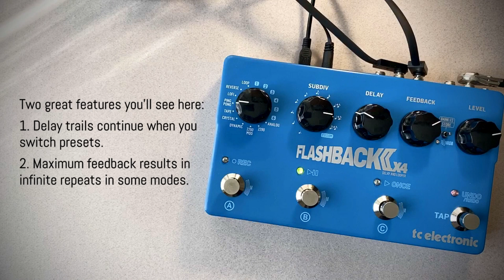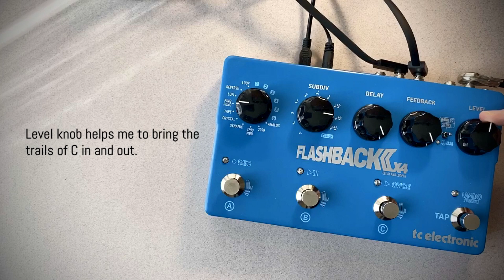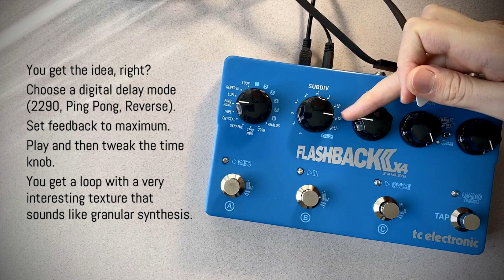Granular Loops with TC Electronic Flashback 2 X4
It is possible to use the TC Electronic Flashback delay as a looper. It is also possible to time stretch the repeats and get a loop that sounds like a freezed  granular delay. It is actually a quite simple trick.
The same thing (without switching presets) would be possible with the Flashback 2 or Flashback 2 Mini (I haven't tried these myself but I don't see a reason why it shouldn't be possible). You can also do this hands free if you assign the delay time to MASH switch.

This pedal was provided by TC Electronic for the video.

My demo of the Flashback 2 X4 (also includes a bit of granular looping):